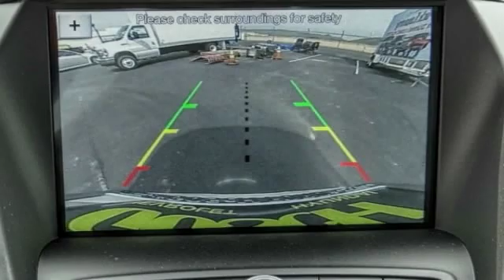2019 Ford Escape HEMET BEAUMONT MENIFEE PERRIS LAKE ELSINORE MURRIETA F19534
2019 Ford Escape SE FWD

GOSCH FORD HEMET PROUDLY SERVING HEMET, BEAUMONT, MENIFEE, PERRIS, LAKE ELSINORE, MURRIETA, AND SURROUNDING SOUTHERN CALIFORNIA LOCATIONS. THIS WHITE 2019 Ford ESCAPE IS EQUIPPED WITH A EcoBoost 1.5L I4 GTDi DOHC Turbocharged VCT, AUTOMATIC TRANSMISSION, AND RECEIVES AN ESTIMATED 23 City/30 Hwy MPG. GOSCH FORD HEMET 150 CARRIAGE CIRCLE HEMET CA 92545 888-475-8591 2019 Ford ESCAPE SE FWD Stock #: 8-F19534 | VIN: 1FMCU0GD6KUB28566 | 2019 Ford Escape SE FWD POWER WINDOWS AIR CONDITIONING SECURITY SYSTEM Gosch Ford Hemet